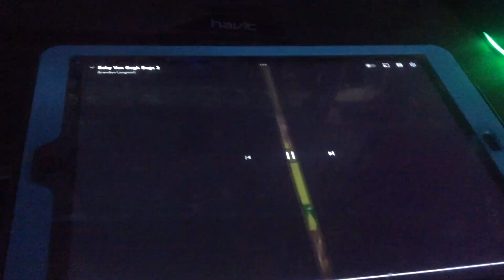Baby Van Gogh Bugs 2